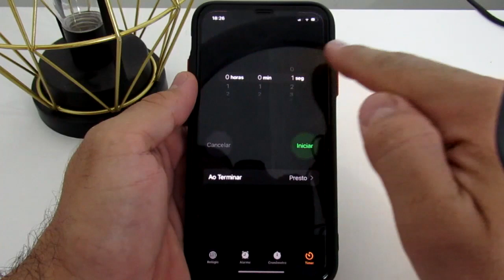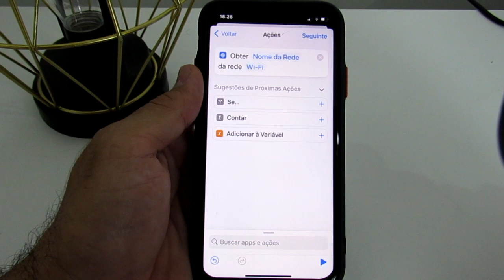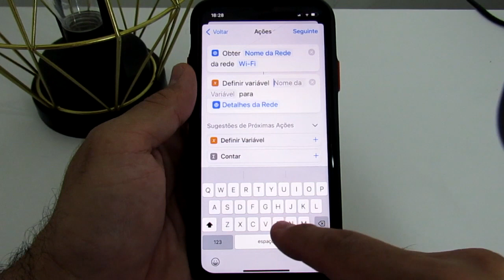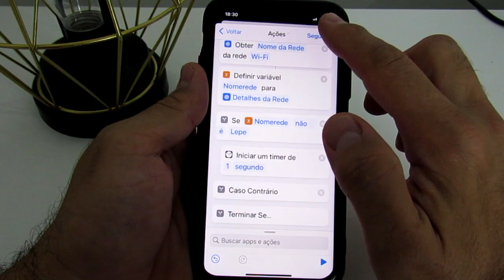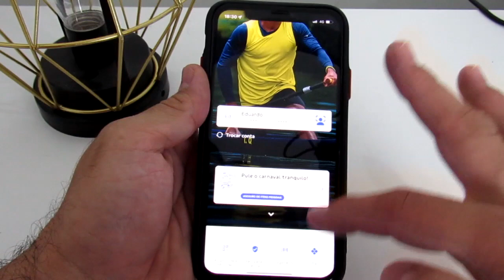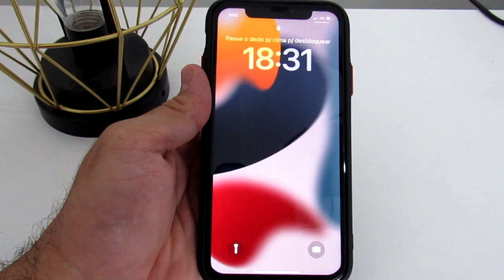Como se proteger do golpe da tela desbloqueada (iPhone)